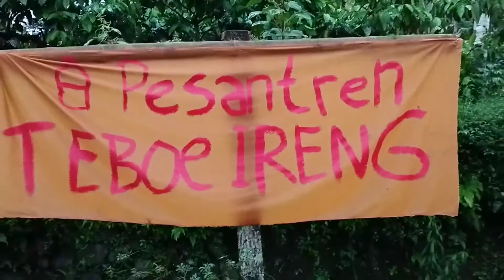DRAMA KOLOSAL PERJUANGAN KH. HASYIM ASY'ARI oleh Santri TPQ Nuruzzaman Sumbersalak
Jiwa Patriotisme  KH Hasyim Asy’ari pesantren di Tebuireng Jombang Jawa Timur menjadi inspirasi para santri TPQ Nuruzzaman desa Sumbersalak saat mengikuti  Drama Kolosal yang digelar di halaman TPQ tersebut.
Sosok sang Kiai yang menggelorakan semangat juang untuk melawan penjajah  menarik perhatian para pengunjung dan juga peserta yang semuanya diperankan oleh adik adik santri TPQ Nuruzzaman Desa Sumbersalak kec. Ledokombo